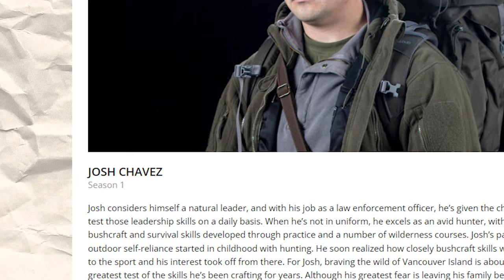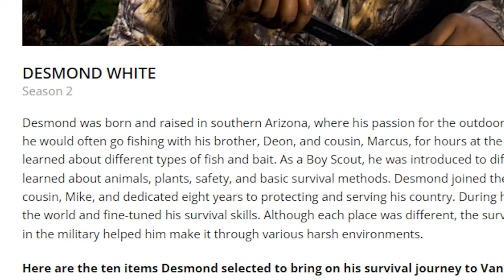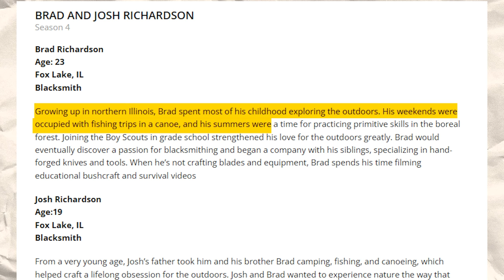Cocky 'ALONE' Contestants That Quit The First Day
Alone is one of the most grueling competition shows on TV and anyone who becomes a contestant should be commended for the amount of faith they put into their survival skills. That being said, not every contestant ends up leaving the competition the same way and many are humbled by their experience on Alone. Today we are going to be taking a look at the cocky contestants that thought they could face the wilderness alone but couldn’t even make it through their first day.

These are some of the cocky alone contestants that quit within the first day of being on the History Channel show, 'Alone'. Props to them for at least trying though.  We have Desmond White, who realized that cohabitating with bears on Vancouver Island was not something he was in to.
Same with Josh Chavez, who ran into some bear scat and decided that it wasn't for him.
Lastly we have the Richardson bros who tapped due to injury.

In this channel you will find the best history videos, history documentaries about dark history, ancient history, history legends and more.